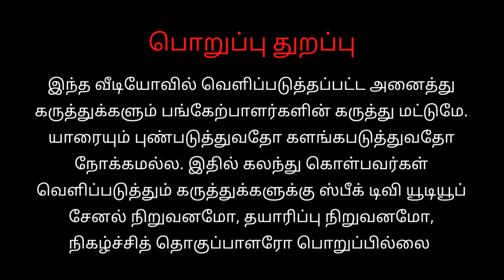சமையல் தொழிலாளர்கள் முன்னேற்றத்தில் புதிய புரட்சி |TNS TMS|speak tv